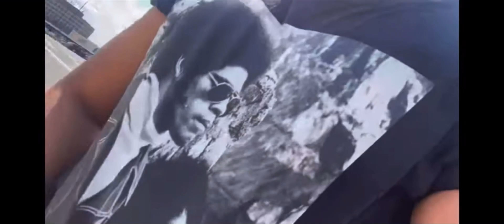His hambone got longer & thicker by eating this food … your will blow her back out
1.  Comedy Page

2.    Alternative Page

3.     Alternative page 2

1. DNA of Jesus Christ

2.    Immortal

3.     She Belongs to the streets